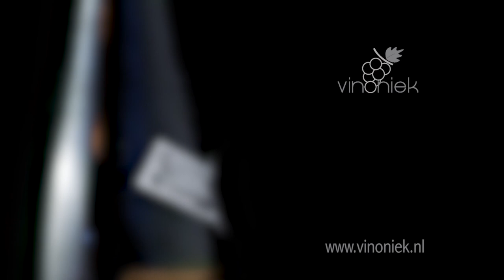Spätburgunder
Vinoniek stelt je voor aan de Spätburgunder, en proeft met Friedrich Keller een bijzondere wijn.

De wijn: 2015 Spätburgunder, Schlossberg GG, Franz Keller

Niek Beute,
Vinoniek